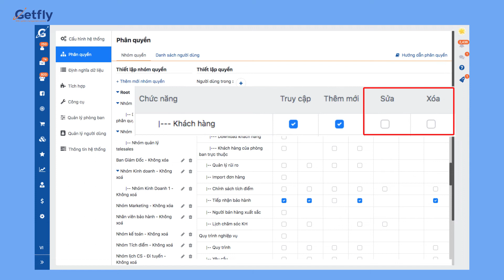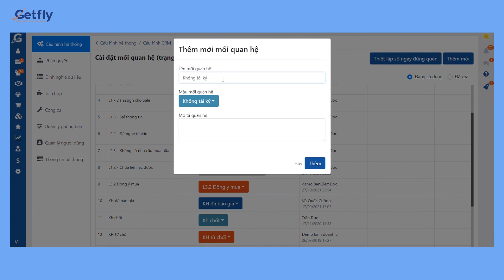Sales tips #9: Cách thức bảo mật thông tin khách hàng hiệu quả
🚀 Thông tin khách hàng là trái tim của doanh nghiệp, tát cả những yếu tố xung quanh như nhân viên làm việc với các thông tin đó như thế nào, công cụ sử dụng để lưu trữ lại các thông tin đó là gì, những hoạt động liên quan đến đều là các yếu tố tác động trực tiếp đến trái tim của doanh nghiệp dù là có lợi hay có hại. Việc bảo mật thông tin là vô cùng quan trọng đối với các doanh nghiệp. Do đó, cần phải giảm thiếu tối đa rủi ro thất thoát, mất hoặc bị lộ dữ liệu, bảo vệ quyền lợi tốt nhất doanh nghiệp & người sử dụng.